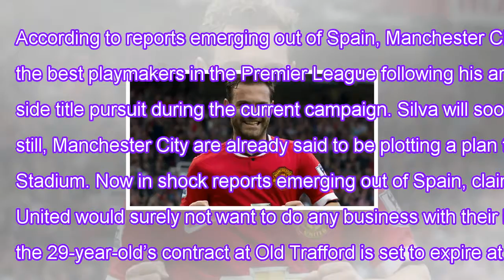Manchester city eye manchester united star as shock replacement for david silva